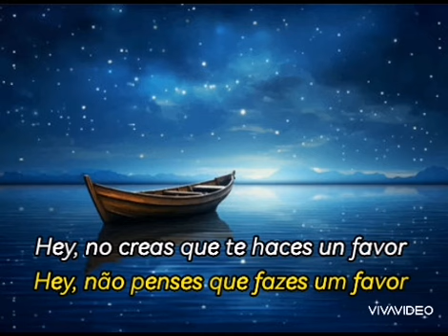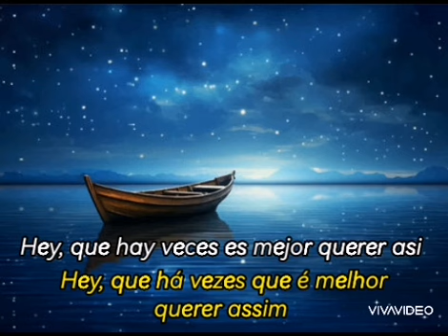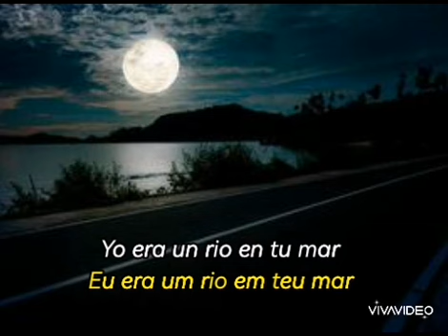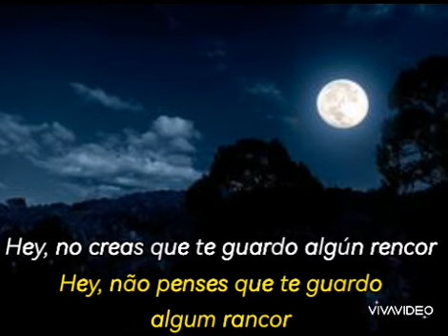Hey (Cover by Pedro Ribeiro)